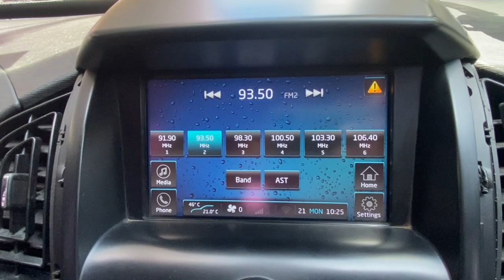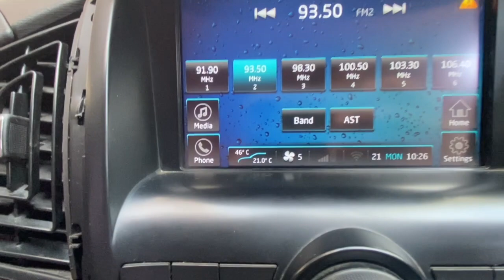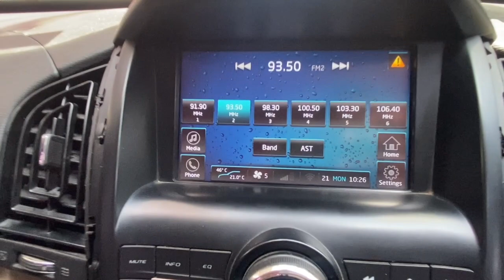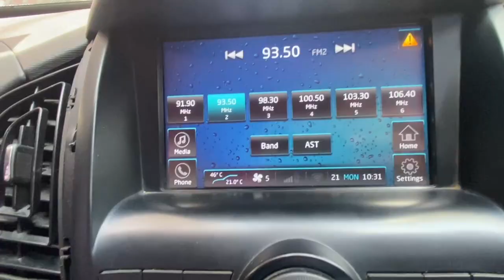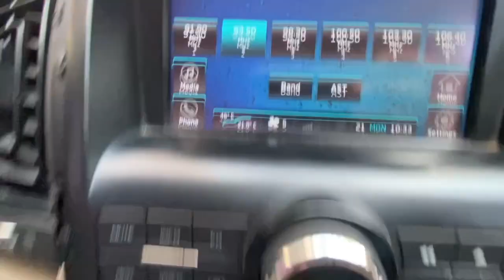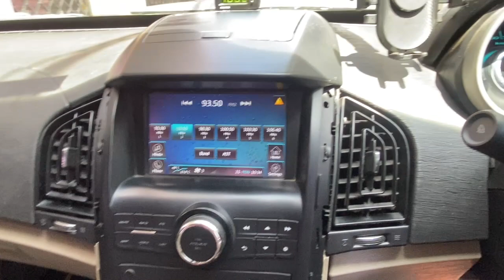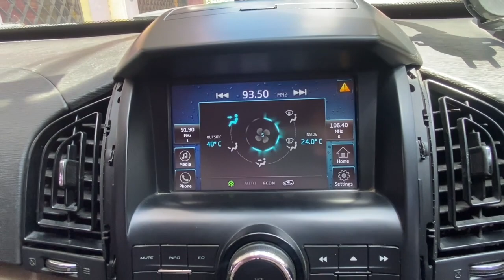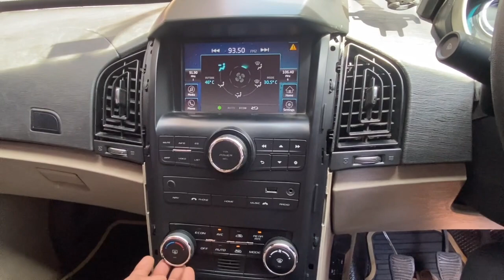XUV5OO Automatic Climate Control Detailed Explanation in Tamil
Automatic Climatic Control Detailed Explanation in Tamil.